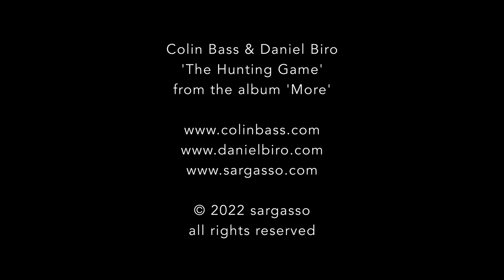The Hunting Game - Colin Bass & Daniel Biro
From the upcoming album 'More' - to be released May 17th, 2024.

Who can solve the mystery?
Digging up your history
Dressed up in new uniforms
Riding in on unicorns
Giving up your sanity
Losing your humanity
It's too late to change your mind
When there's no child left behind
When they play the hunting game
Looking for you
See the heartless gathering
With the darkness closing in
They're reading out the guilty names
Of everyone who is to blame
'til everybody thinks the same
'til everybody does what they should
To realise the common good
It's only for the common good